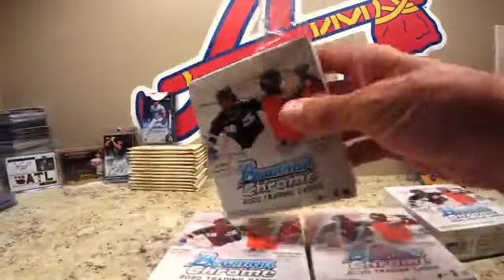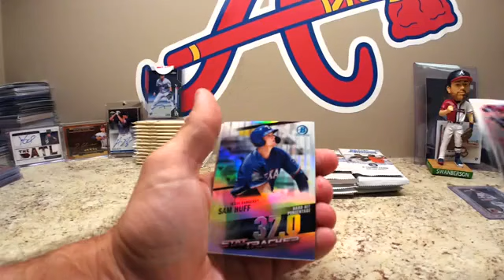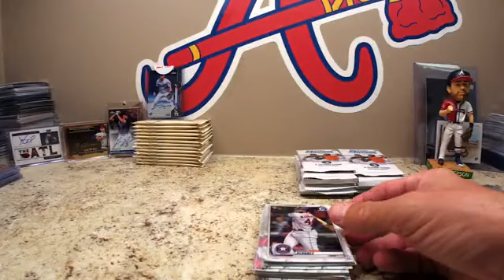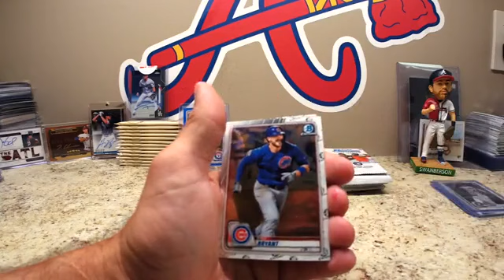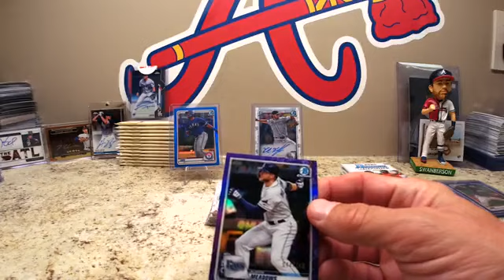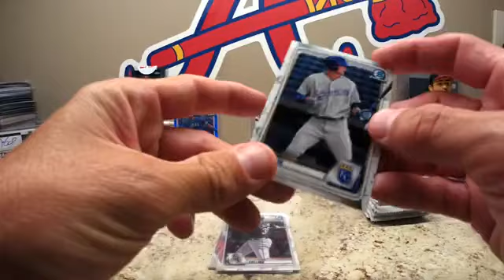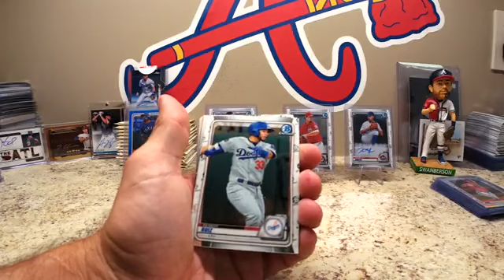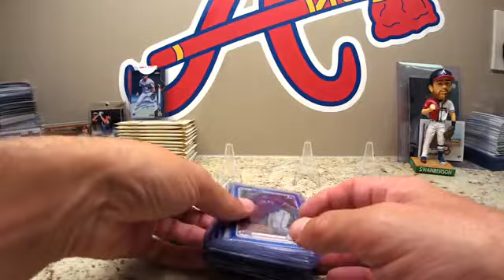2020 Bowman Chrome (2) Hobby Box Break #113